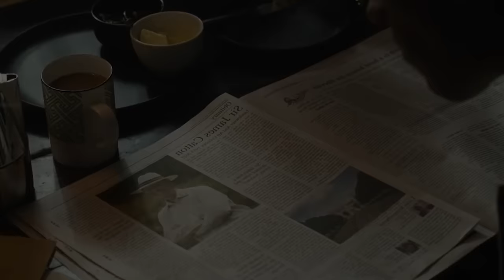The Horrors Of Saltburn (Plot Recap, Spoilers, and Opinions)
Curious about whether "Saltburn" lives up to the hype? Don't worry, I've got you covered! Join me as I recap every major plot point of the mesmerizing film: Saltburn, starring: Barry Keoghan as Oliver Quick; Jacob Elordi as Felix Catton; Rosamund Pike as Lady Elspeth Catton (Felix's mother) Richard E. Grant as Sir James Catton (Felix's father)Alison Oliver as Venetia Catton (Felix's sister) Archie Madekwe as Farleigh Start (Felix's cousin) Carey Mulligan as Pamela (Elspeth's friend.)

00:00 Detailed Full Plot Recap (Spoilers)
9:03 Life At The Saltburn Estate
21:28 My Review Of Saltburn

Saltburn
Saltburn film
Saltburn movie
Saltburn review
Saltburn spoilers
Saltburn recap
Saltburn cast
Saltburn interviews
Barry Keoghan interview
Jacob Elordi interview
Emerald Fennell interview